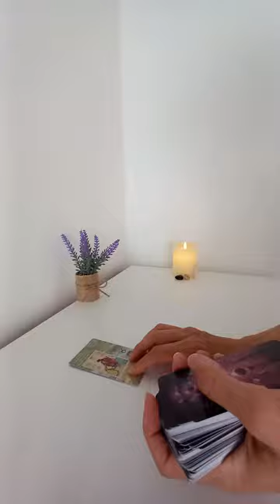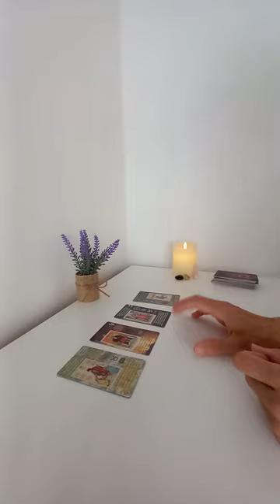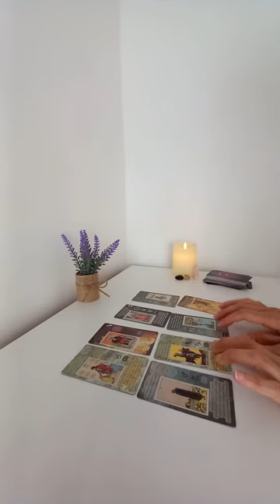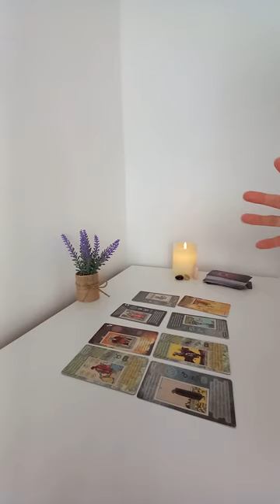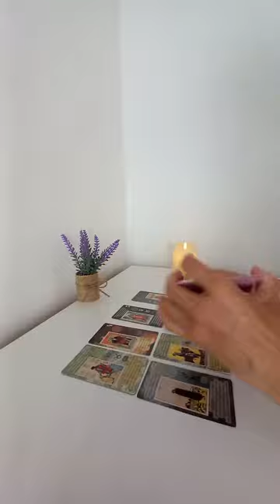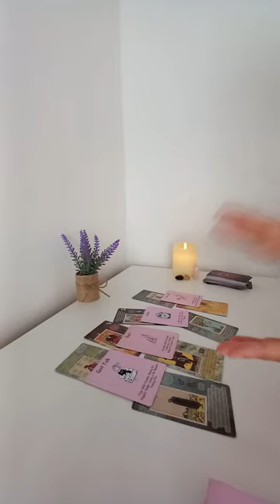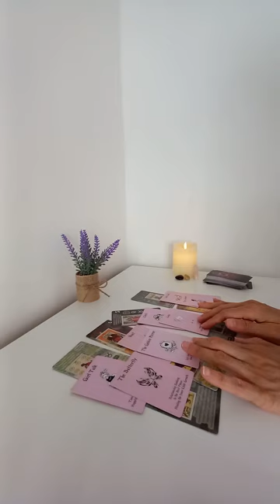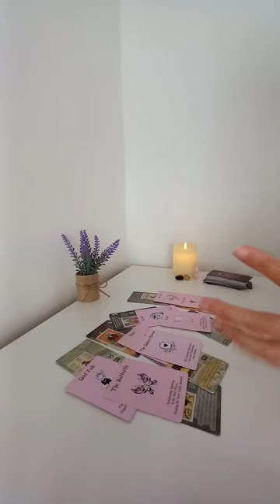Your person's energy!!!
Hi everyone,

Today we are going to see whatvis your person's energy